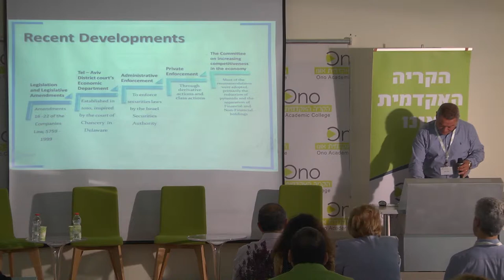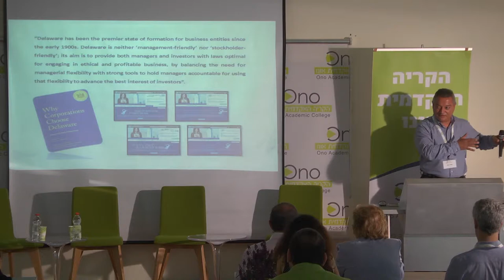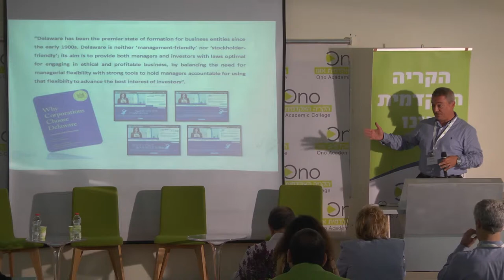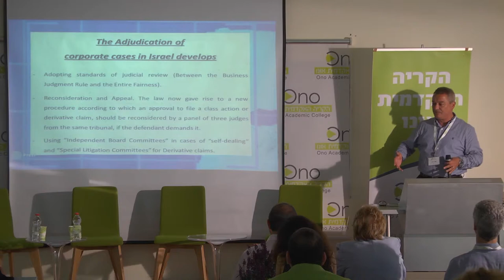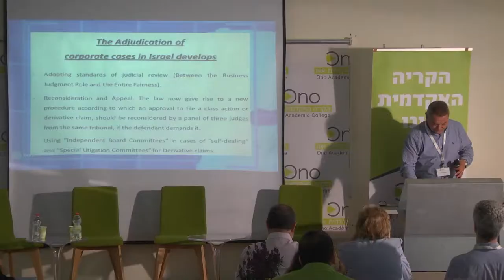כנס קולומביה השמיני בקריה האקדמית אונו - השופט חאלד כבוב, בית המשפט המחוזי תל אביב